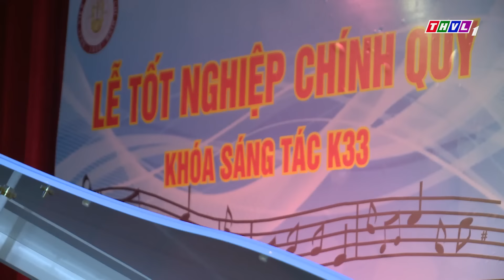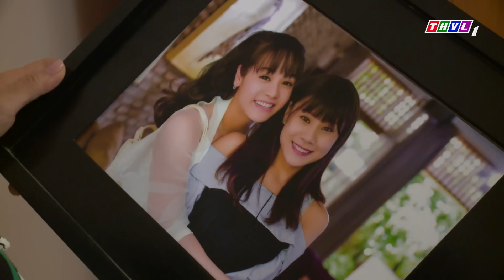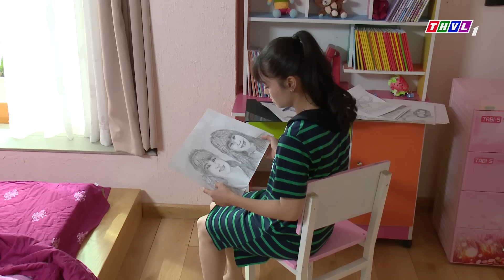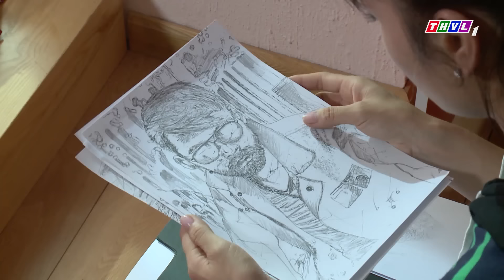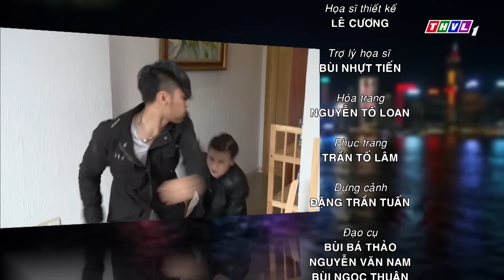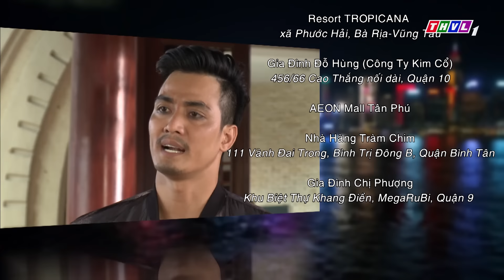THVL | Con gái bố già - Tập 32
Là một tác phẩm của đạo diễn Nguyễn Phương Điền, bộ phim xoay quanh thế giới đằng sau cuộc sống giàu sang của con gái vị bố già đang sở hữu viên kim cương xanh huyền thoại.
Với dàn diễn viên thực lực của màn ảnh Việt như: Nhật Kim Anh, Võ Hiệp, Thân Thúy Hà, Lâm Minh Thắng, Minh Luân, Thanh Bình… bộ phim "Con gái bố già" sẽ được phát sóng lúc 20h từ Thứ Hai đến Thứ Bảy trên THVL1, bắt đầu từ ngày 5/10/2018.